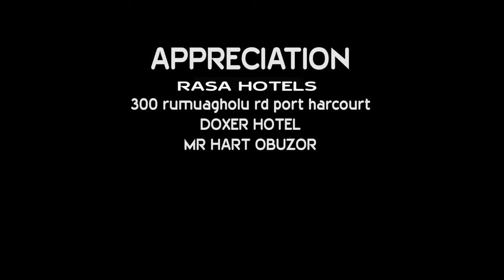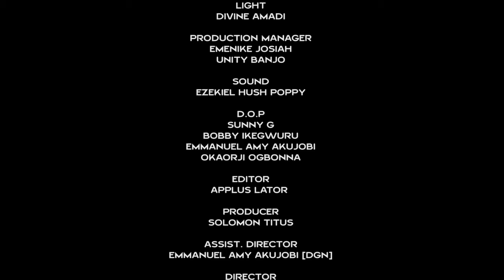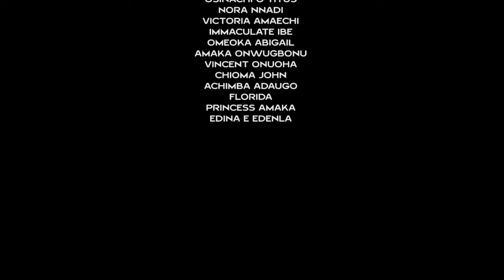CUCUMBER HOUSE MATE season 1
While some young girls drives pleasures in the use of Cucumber to satisfy their sexual orgs,  Mayowa a dramatic gateman has turned the life of a young girl into a nightmare following his quest to make love to her but she refused.